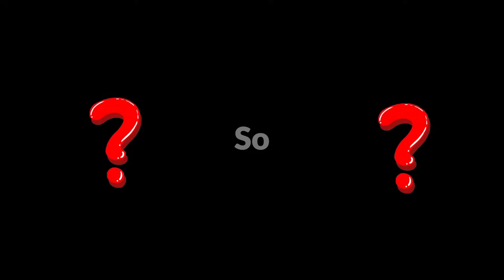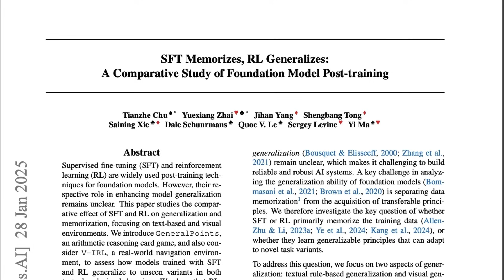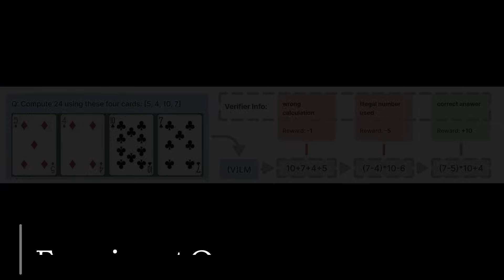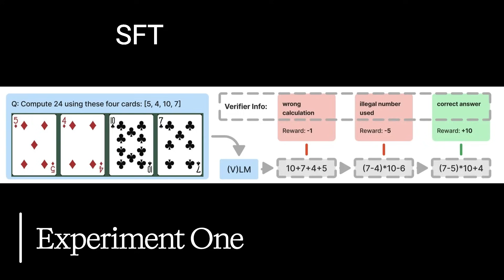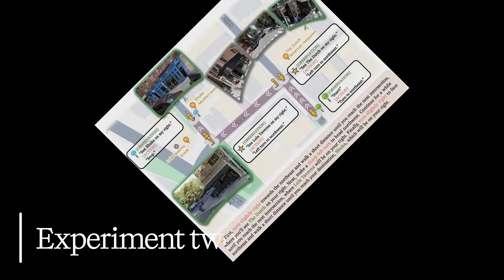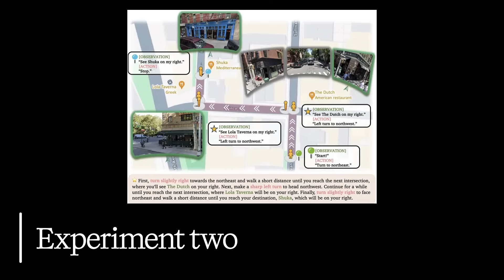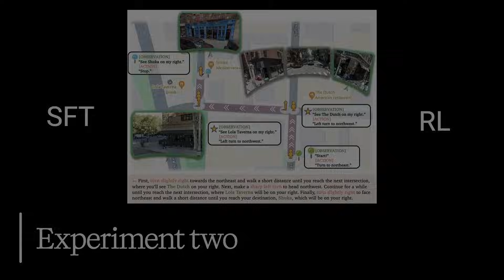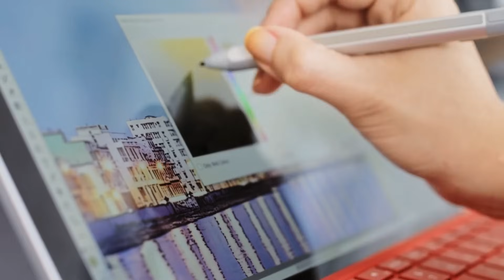Google Reveals: The Roadmap to Super Intelligent Machines!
🤖 Can machines really become smarter than humans? In this mind-bending episode of AI for ALL, we dive deep into the groundbreaking paper:

**"SFT Memorizes, RL Generalizes: A Comparative Study of Foundation Model Post-training" (Google Research, January 2025)**

This isn't just another AI video - we're breaking down the exact recipe that could lead to superhuman intelligence! Through fascinating experiments and real-world examples, discover:

🧠 Why some AI systems are brilliant yet clueless
🎮 How Reinforcement Learning could be the key to true machine intelligence
🚀 The surprising way AI might surpass human capabilities
🌍 What this means for the future of humanity

From chess-playing computers to medical breakthroughs, weather forecasting to creative arts - see how the path to AGI (Artificial General Intelligence) might be closer than we think.

🤔 Join the conversation: Are you excited or terrified about the prospect of superhuman AI?